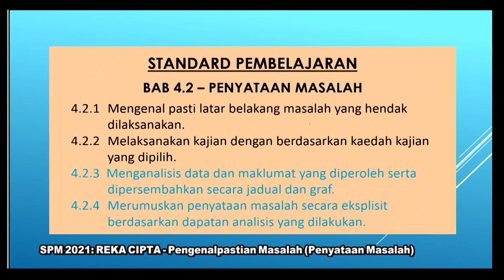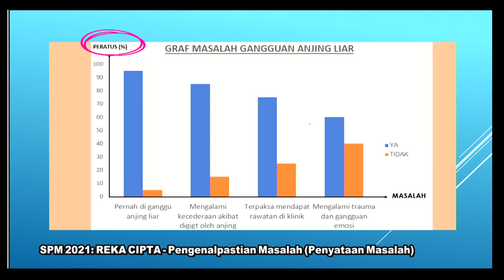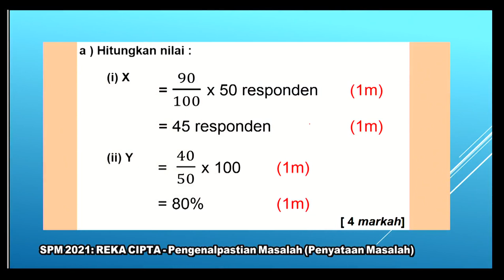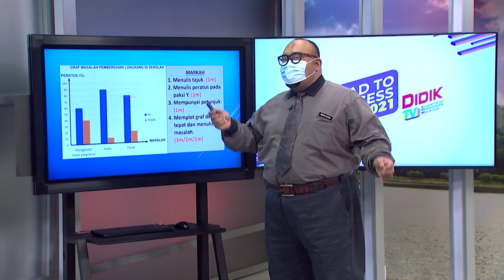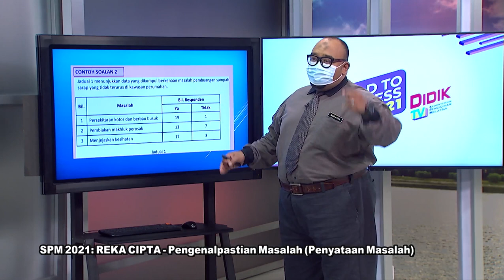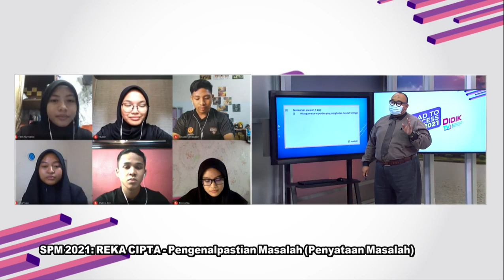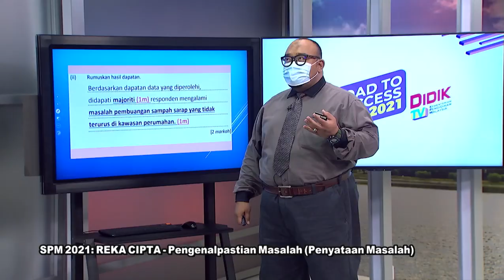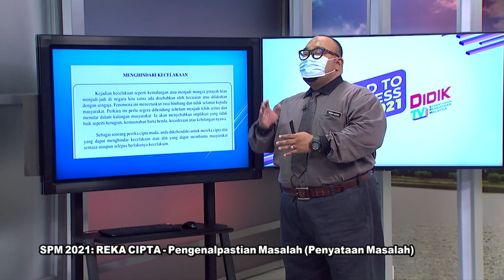DidikTV  Eps 179 RTS Spm 2021 Reka Cipta Pengenalpastian Masalah Penyataan Masalah